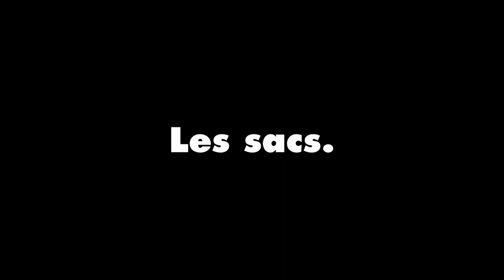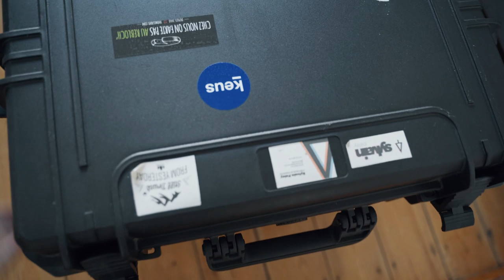Réaliser un docu en solo : matériel et organisation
Le saviez-vous ? Je réalise des documentaire avec mon acolyte Samuel, ensemble on a créé LaSocieteNouvelle.com et vous feriez bien d'y jeter un œil.

Aujourd'hui, pour cette troisième vidéo spéciale confinement dans lesquelles je ne teste pas de sac, je vous raconte quel matériel j'utilise et comment je m'organise pour réaliser des documentaires en quasi-solo, puisque je suis le seul à réaliser les images et les sons.

💯 N'oubliez pas de me suivre sur Instagram si vous aimez aussi les ordinateurs, les claviers, la photo, les plantes vertes et la bonne humeur

- Le Field Bag chez Topo Designs : je crois qu'ils ne font plus ce sac, je ne le trouve pas dans leur store

- Multiprise voyage
- Cage pour camera
- Enregistreur audio H4N Pro
- Moniteur externe Andycine A6
- Lumière Led Andycine R1
- casque Sony
- Micro-cravate Saramonic TX9
- Drone Mavic Mini
- GoPro Hero Black
- Le disque SSD de backup

📷 Je filme avec :

- Sony A7 III
- Tamron 28-75mm 2.8
- Sony FE 50mm 1.8